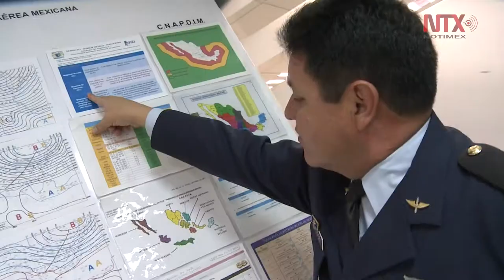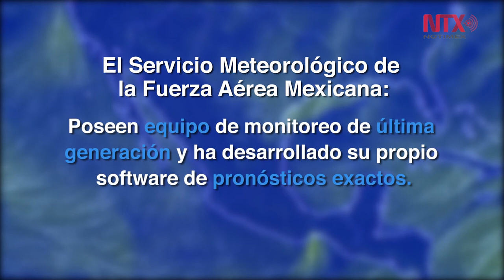Servicio Meteorológico de la Fuerza Aérea Mexicana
Se encarga del monitoreo de los fenómenos meteorológicos que afectan al país y, en caso de riesgo emitir la alerta para la toma de decisiones como la aplicación del Plan DN-III-E.